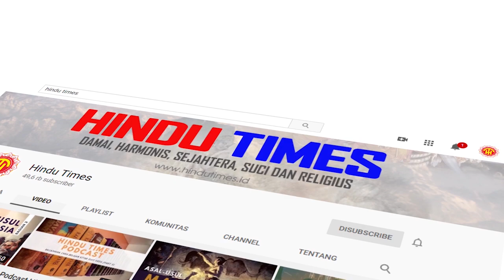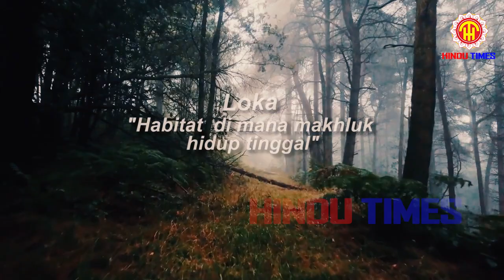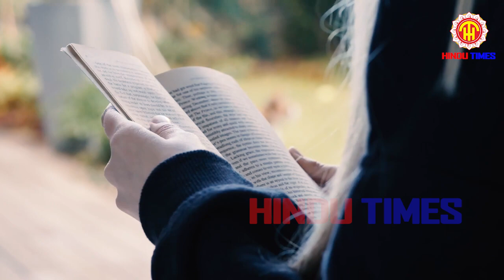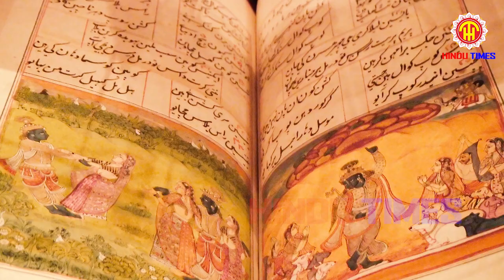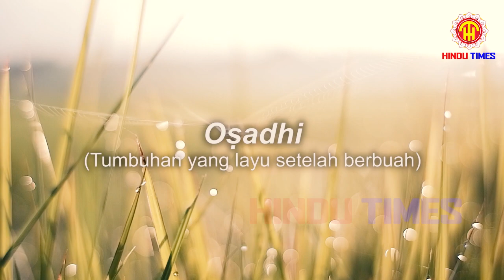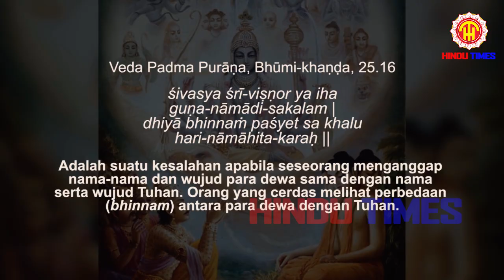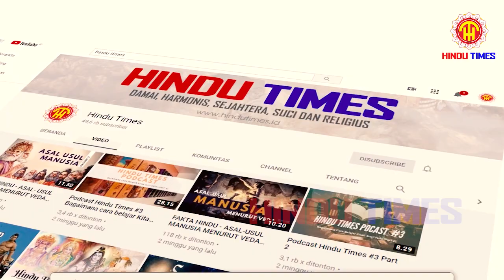PENGGOLONGAN MAKHLUK HIDUP DALAM KITAB SUCI VEDA - INFORMASI HINDU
Om Swastyastu,

Ajaran agama dan para orang suci yang dapat dipercaya bagaikan peta dan si penunjuk jalan. Setiap orang tentu ingin mencapai Tuhan, moksa, mengakhiri penderitaan di dunia ini. Semua hal tentang Tuhan sudah selayaknya dijelaskan sedetail-detailnya dan sejujur-jujurnya dalam kitab suci, termasuk apa bedanya Tuhan, para dewa, leluhur dan bhuta